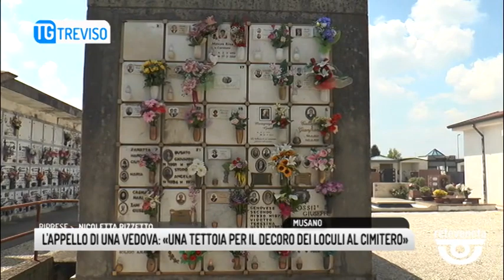TG TREVISO (24/05/2019) - L'APPELLO DI UNA VEDOVA: «UNA TETTOIA PER IL DECORO DEI LOCULI AL CIMITER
TG TREVISO (venerdì 24 maggio 2019) - Ha chiamato Antenna Tre la signora Paola, per vedere se finalmente  riuscirà a vedere esaudita la sua richiesta. Siamo nel cimitero di Musano di Trevignano. I loculi nell'ex cappelletta del camposanto sono da sempre sprovvisti di una copertura che consenta un po' di riparo a chi, come Paola, vuole fermarsi a dire una preghiera davanti alla sepoltura del proprio caro.  Una richiesta semplice quella di Paola che pero', nonostante i ripetuti rinnovi dell'appello non ha avuto seguito. L'ultima risposta avuta dall'amministrazione comunale, racconta la vedova risale allo scorso autunno.
Una tettoia che assicurerebbe anche una maggior protezione ai fiori con conseguente maggior decoro dei loculi.